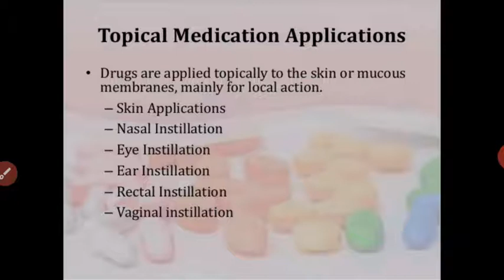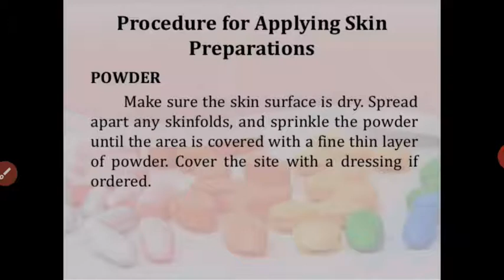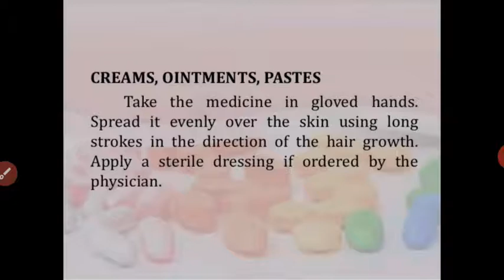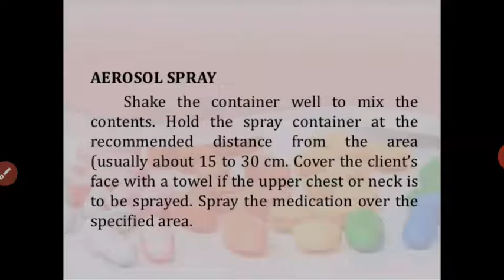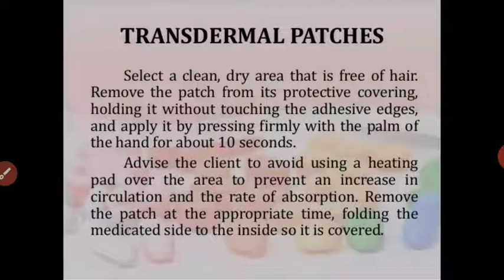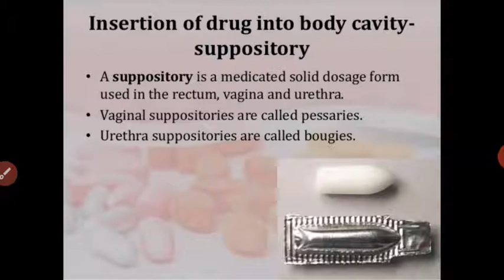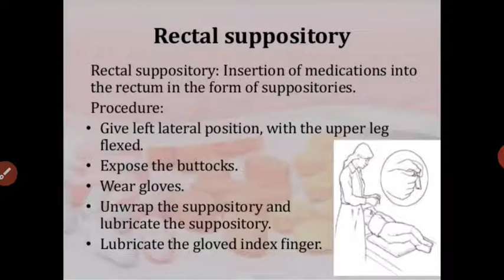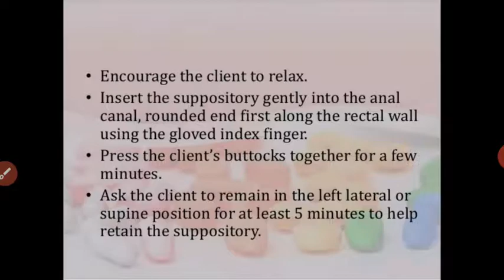Meenakshi Ma'am Topic:- Medication Administration 7th Sub:- Fundamental of Nursing.